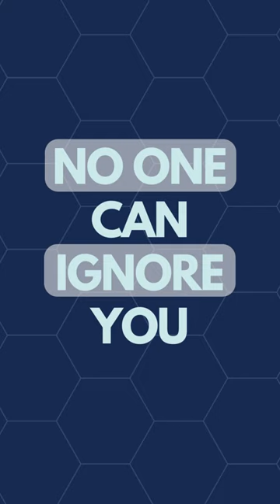3 RULES TO BUILD YOUR CREDIBILITY